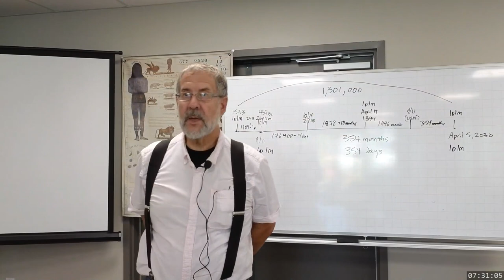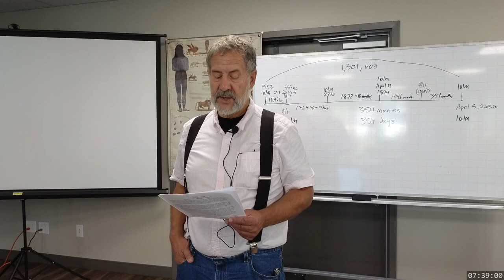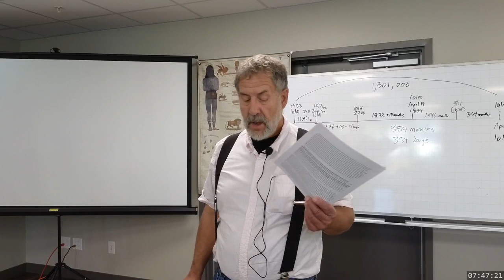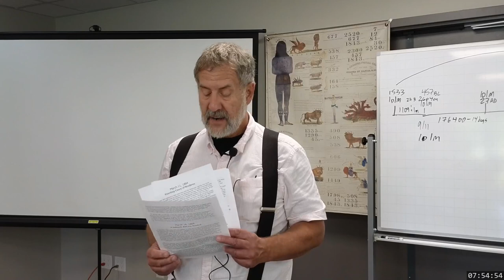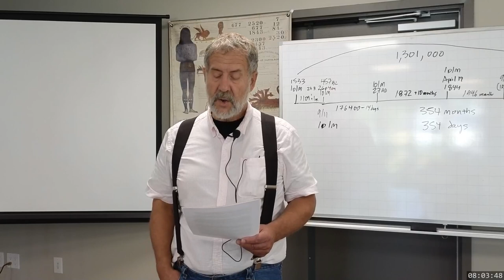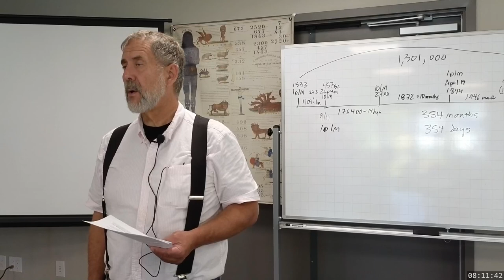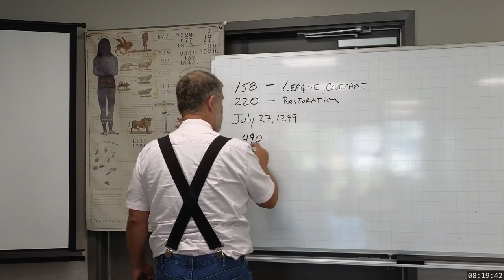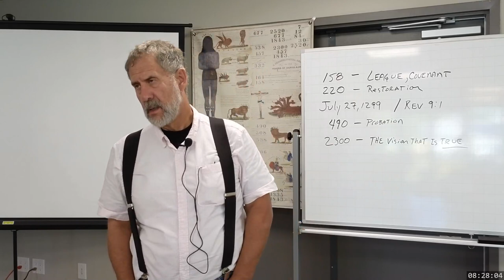2023 07 30 0731 Commandments Part 2 Dwight Howard